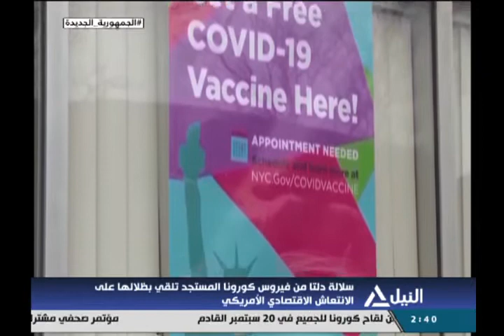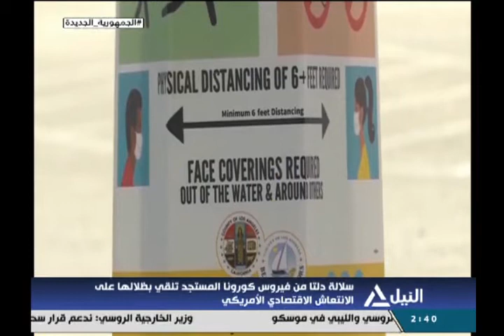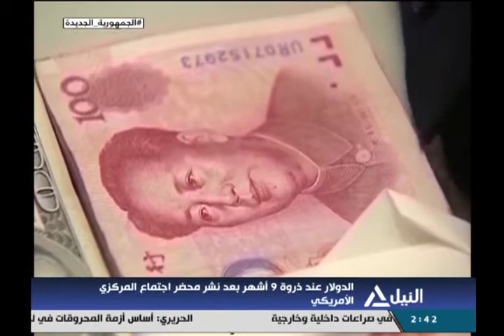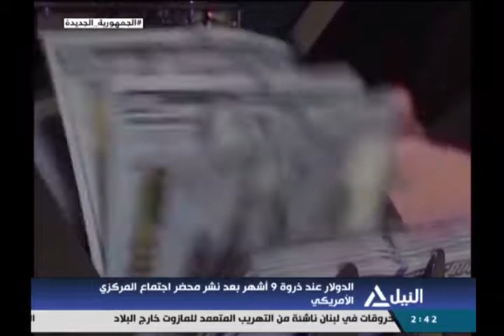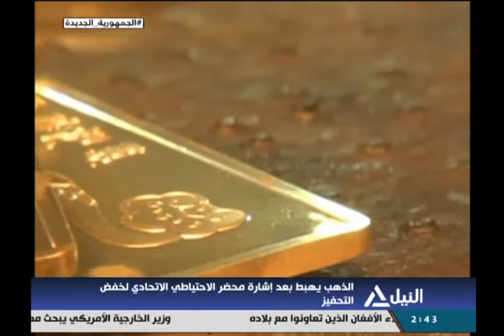النشرة الاقتصادية 19-8-2021